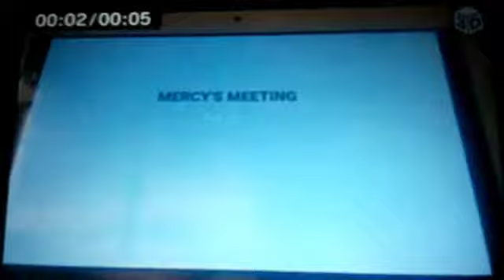The Adventures Of Mercy And Friends Episode 83 Part 2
Mercy's Meeting: Candy Counting
3 cartoons for Hands And Friends